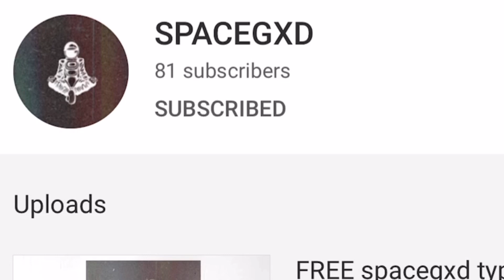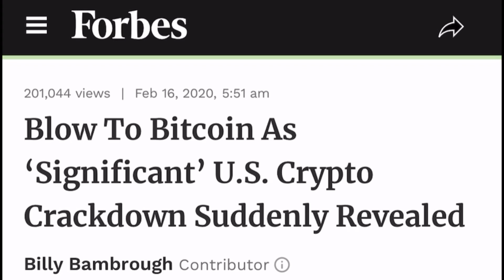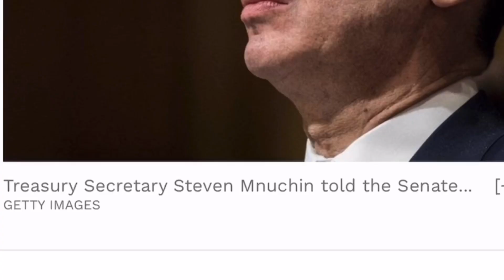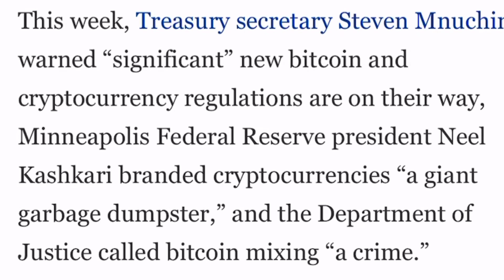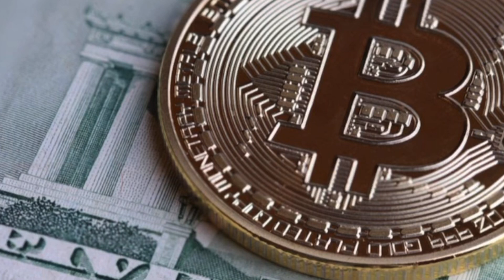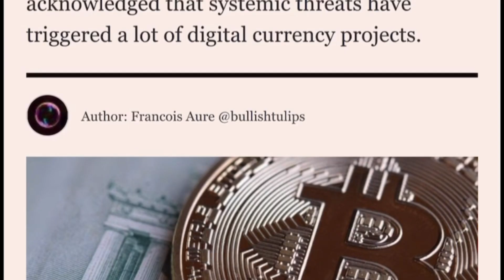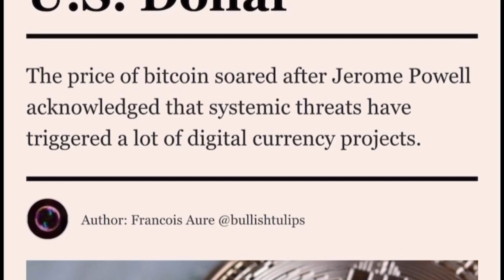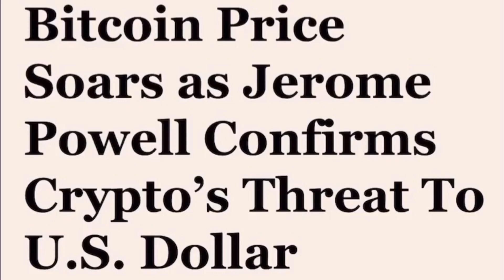Bitcoin going to be taxed!? Government regulations!? and I have some awesome news!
Is it good for the government to regulate cryptocurrencies? How about taxes?

to sign up for Crypto.com and we both get $50 USD :)

Tip my channel:

ETH: 0x2951FEf40fbD766F816095CD20a5245609F27D92

BTC:
bc1q9l4ng99k0z25r7dj2jsf2nvh6mn4dgfs0m9wx9

Tron:
TYMjiZKFxBkaooZmpWusRqaVKgbH59b93q

XRP:
rBzLcLrkph8UFCRCqQ33bXkWHcNYY3jMwg

LTC:
LayGLuedFqioZuBVw6wFV6RG41bHS19Jtt